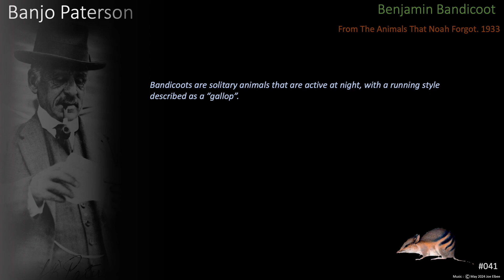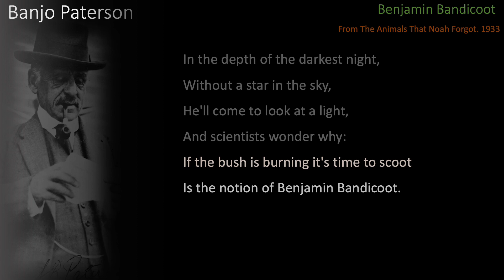041- Benjamin Bandicoot (Banjo Paterson)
An Andrew Barton (Banjo) Paterson poem to song.